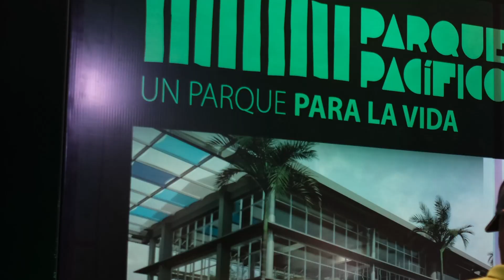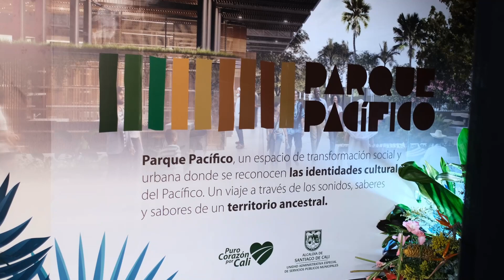Así es Parque Pacífico, la puerta de entrada al Pacífico Colombiano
El proyecto movilizador Parque Pacífico le dejará a Cali y sus visitantes un espacio para el reconocimiento, la integración y la expansión de la influencia del Pacífico, a través de un recorrido pedagógico y museográfico que los conectará con sus oficios artesanales, bebidas y cocinas tradicionales. Será el primer parque ‘vivo’ y cultural de la ciudad.